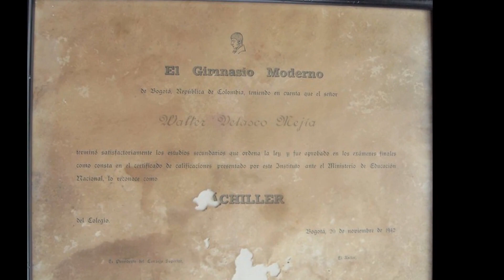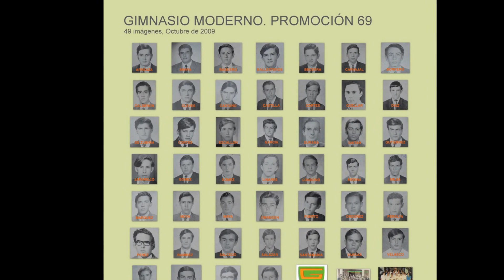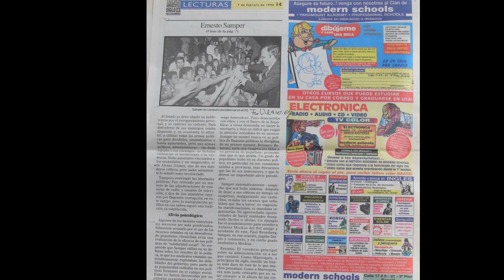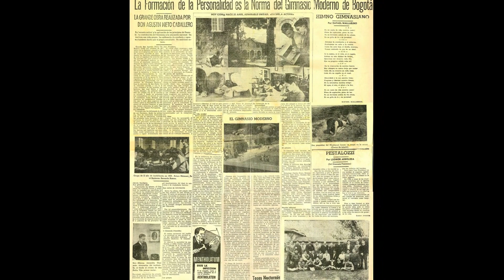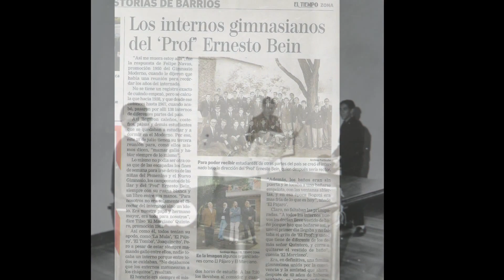GIMNASIO MODERNO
COLEGIO GIMNASIO MODERNO BOGOTA D.C., COLOMBIA, SUR AMERICA. ALUMNOS DE VARIOS AÑOS Y DIVERSAS ACTIVIDADES DEL PLANTEL EDUCATIVO.